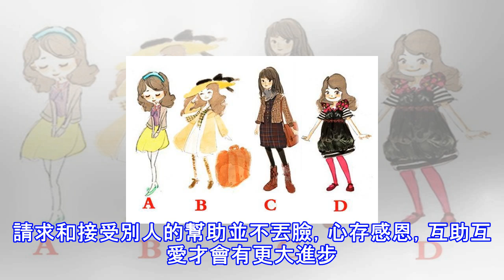心理測試：4個女孩，誰最幸福？測今生誰會對你不離不棄？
心理測試：4個女孩，誰最幸福？測今生誰會對你不離不棄？A、 B、  C、  D、 測試答案：選A的人：你只相信你自己，不需要人陪。說明你有強大的獨立性，自我意識很強，覺得靠自己去得到才最直接可靠。遇到困難時乞求他人的幫助，對你來說是很丟臉的事，你會寧願付出十倍努力去解決，也不願別人來憐憫。這樣的你值得稱讚，卻不值得學習。太過自我、執拗的話，小心真會讓你只剩自己。請求和接受別人的幫助並不丟臉，心存感恩，互助互愛才會有更大進步。  選B的人：你是一個非常熱情的女孩子，從你穿的鞋子上就可以看出來你是一個比較熱情比較開朗的女孩子，在你的身邊有很多的追求者因為你的性格讓他們很喜歡你，所以你的身邊一直有一...